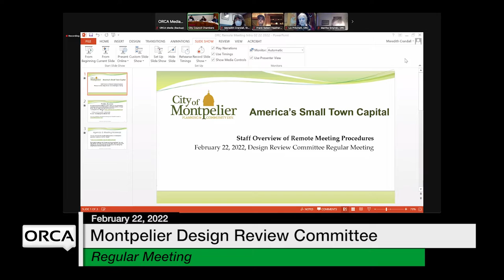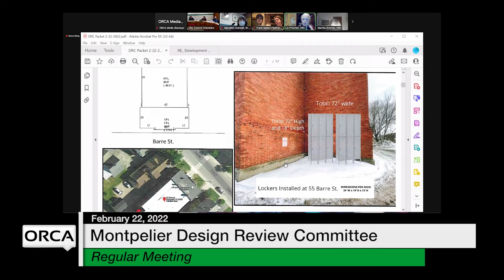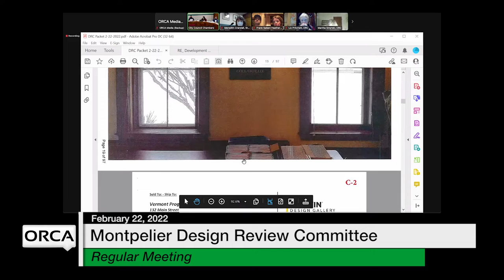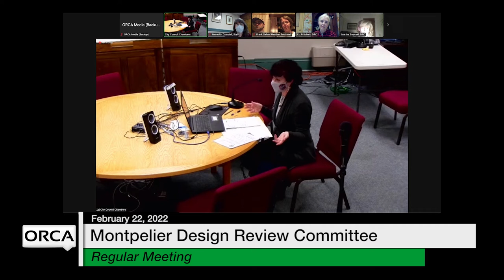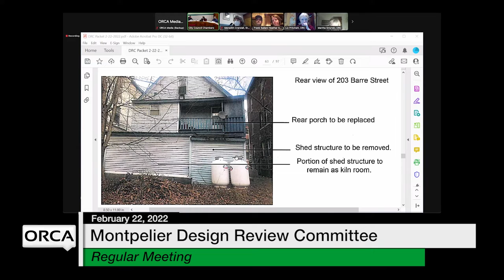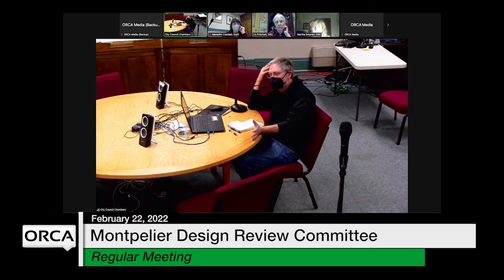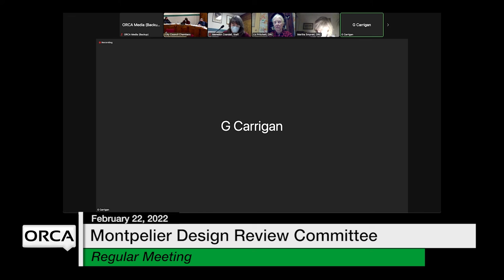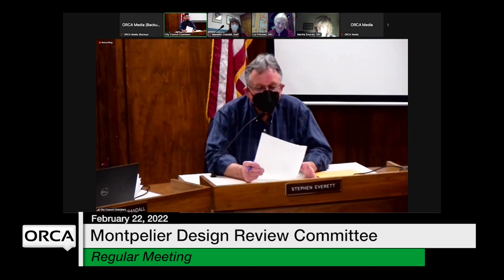Montpelier Design Review Committee - February 22, 2022 [MDRC]